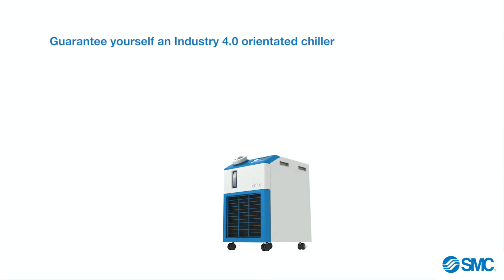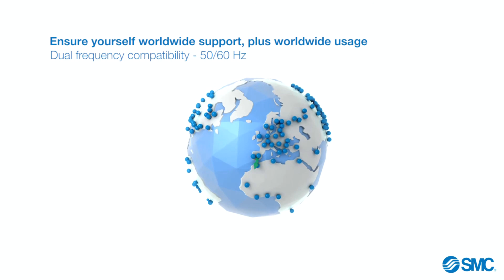Chillers for Precision Temperature Control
Get to know SMC Thermo Chiller products and their ideal applications. Designed for efficient cooling and temperature control in various industrial processes.

Serving Canada for over 60 years, Proax Technologies is a leading Technical Automation Distributor, offering innovative solutions in the Automation & Robotics, Mechanical Solutions, Motion Control, Machine Safety, Industrial Controls and Pneumatics industries. We support clients through preferred in-house technical solutions and are proud to represent world-class manufacturers in the industrial automation field, allowing us to offer customers the best possible products and solutions.